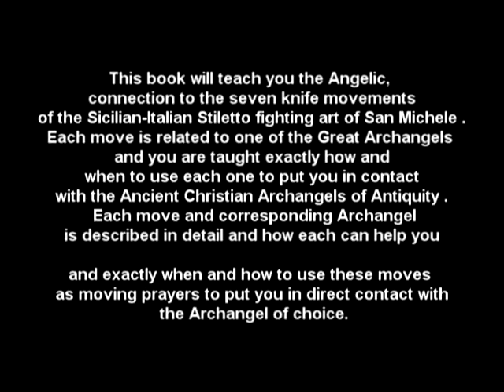the Sicilian-Italian Knife Fighting Art of San Michele book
san michele is form sicilian knife figthting from quatrocci family.
 master william sanders form EUA mix  consepts form indonesian pencak silat
but freaks out abbout religion, so we from brasil took off religion consepts and remain just knife figthing. in way more realistic then this video.